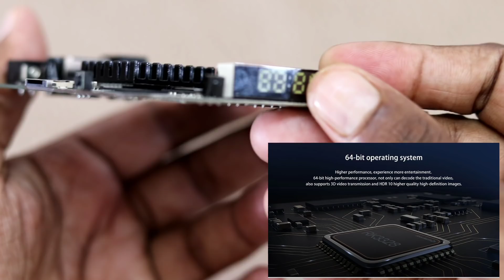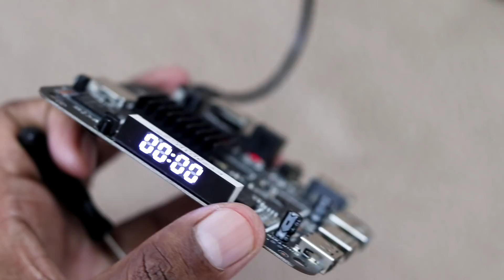Teardown Scishion Ai One Android Box | Tech DhinGana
Teardown/ Disassembly process of Scishion Ai One Android 8.1 Tv Box ( RockChip 3328 ). This one is V2.0 RAM 4Gb DDR3 ROM 32Gb Samsung EMMC Flash and Voice Commands Feature Available Android One Scishion Ai One if you like this Video please Subscribe and press Bell Button icon